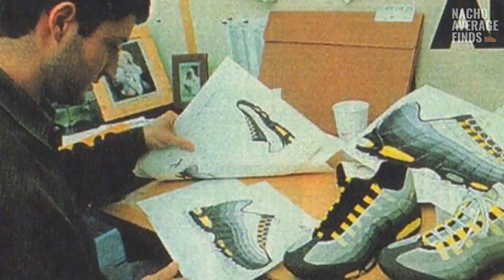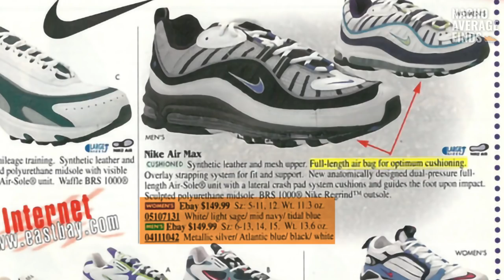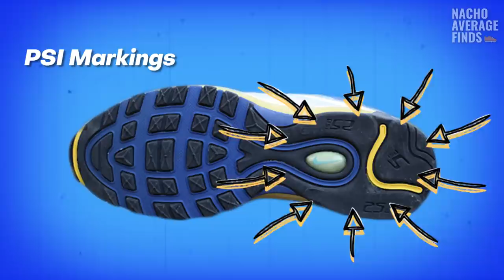Nike Air Max 98: The History of a Once Forgotten Shoe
At one point the Air Max 98 was a forgotten silhouette in Nike's massive catalog. Only in the past few years has the Nike Air Max 98 received the love it truly deserves. In this video, we take a look at the history of the Nike Air Max 98 and why it failed upon its initial release.